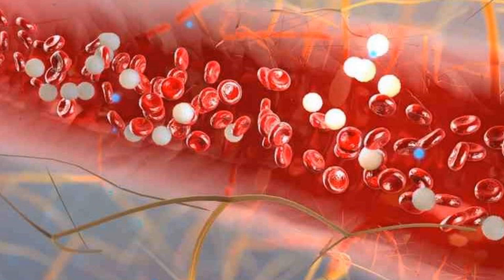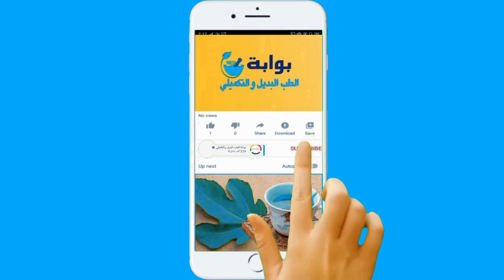تعرف على كيفية علاج الدهون الثلاثية المرتفعة بالاعشاب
كيف اتخلص من الدهون الثلاثية بالاعشاب؟ ما هو افضل دواء للدهون الثلاثية؟ ما هي الاطعمة التي تخفض الدهون الثلاثية؟ هل المشي يحرق الدهون الثلاثية؟ الدهون الثلاثية هي نوع من الدهون في الدم يستخدمها الجسم للحصول على الطاقة. عندما تأكل ، يحول جسمك أي سعرات حرارية لا يحتاجها على الفور إلى دهون ثلاثية الجليسريدات. تترسب الدهون الزائدة في الشرايين والأوعية الدموية ، مما يزيد من خطر الإصابة بالنوبات القلبية والسكتات الدماغية. في هذا الفيديو ان شاء الله سنتعرف عليك وعلى اعشاب تعمل على تقليل الدهون الثلاثية بشكل فعال واختبارها

الثوم
الثوم هو أحد كنوز الطبيعة ، وقد أظهرت العديد من الدراسات أن تناول فص واحد فقط من الثوم يوميًا يساعد على تقليل الدهون الثلاثية. يساعد الثوم في تقليل إفراز الدهون الثلاثية من الكبد إلى الدم ، ليس فقط له خصائص مضادة للالتهابات ومضادة للتخثر ، ولكنه يساعد أيضًا على خفض الكوليسترول.

بذور الكتان
  تعتبر بذور الكتان إحدى طرق علاج الدهون الثلاثية حيث تم العثور على مادة تشبه الهلام الموجودة في البذور لتكون فعالة للغاية في خفض الدهون الثلاثية. ونعجن بإضافة ملعقة من مسحوق البذور إلى كوب ماء دافئ مع التحريك وتناول كوب في الصباح وكوب في المساء.

القرنفل
من المعروف أن القرنفل يحتوي على مكونات فعالة مثل مضادات الأكسدة والمطهرات والمخدرات والمركبات المضادة للالتهابات ، وهو علاج منزلي شهير لالتهاب المفاصل وآلام العضلات ، وله خصائص مضادة للدهون الثلاثية ومضادة لارتفاع الكوليسترول.

الكركم
يحتوي الكركم على الكركمين. تساعد هذه المادة على خفض مستويات الدهون الثلاثية في الجسم عن طريق إضافة ملعقة صغيرة من الكركم إلى كوب من الماء الدافئ وشربه قبل وجبات الطعام. يوصى بإدراجه في النظام الغذائي لما له من فوائد عديدة للجسم بالإضافة إلى المساعدة في تقليل الدهون.

شاي أخضر
تحتوي أوراق الشاي الأخضر على مضادات أكسدة طبيعية أخرى تساعد في تقليل الدهون الثلاثية. شرب الشاي الأخضر مع اتباع نظام غذائي سليم وممارسة الرياضة سيساعدك على خفض الدهون الثلاثية بسهولة أكبر ، فالأحماض الدهنية في الشاي الأخضر صحية للقلب وتساعد على خفض الدهون الثلاثية والكوليسترول.

مردقوش
البردقوش نبات آخر موصى به لعلاج ارتفاع نسبة الدهون الثلاثية ، وذلك بفضل محتواه من الأوميغا 3. كما أن له خصائص أخرى مضادة للبكتيريا ومضادة للأكسدة ومضادة للسرطان.

 نبات الغار
يعمل نبات الغار على خفض مستويات الدهون في الدم ، كما أن استخدامه المنتظم يزيل المستويات العالية من الدهون الثلاثية. يحتوي هذا النبات أيضًا على مكونات نشطة تزيد من مستوى الكوليسترول الجيد في الدم ، بينما تخفض مستوى الكوليسترول "الضار".

   بَقدونس
يعتبر البقدونس من أبرز أنواع الأعشاب الطبيعية التي تساهم بشكل كبير في علاج الدهون الثلاثية حيث يحتوي على بعض المكونات التي تقلل من نسبته في الدم. يُسمح بذلك عن طريق شرب كوب من مشروب البقدونس الساخن مع ملعقة من عصير الليمون قبل الأكل

زنجبيل
الزنجبيل من الأعشاب الطبيعية التي تساهم في إذابة الدهون المتراكمة ، وكذلك زيادة معدل حرق السعرات الحرارية لتقليل تراكمها على شكل دهون ثلاثية. وطريقة استخدامه يسمح بشرب كوب من مشروب الزنجبيل الدافئ يوميا قبل تناول الوجبات لتقليل تراكم الدهون الثلاثية وخفض مستويات الكوليسترول في الدم.